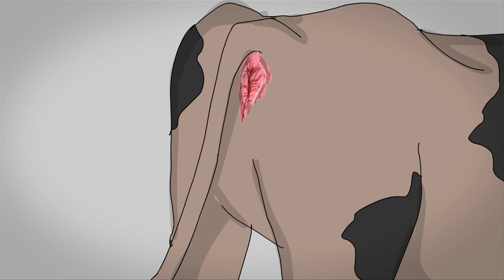DLTP Short Clips: Cow on Heat (Swahili)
Cow on Heat